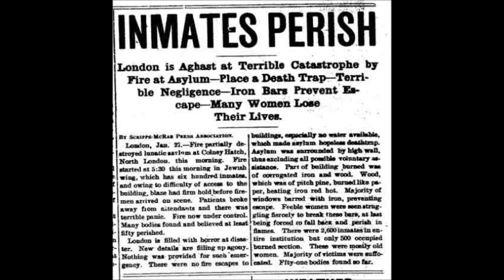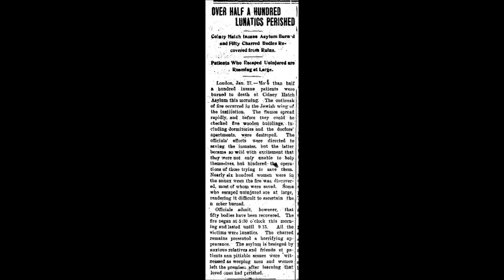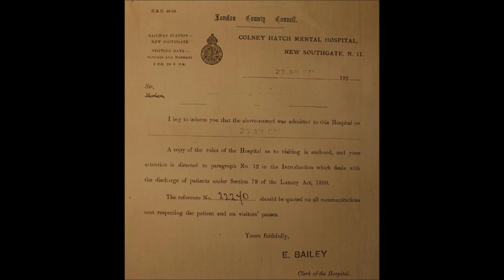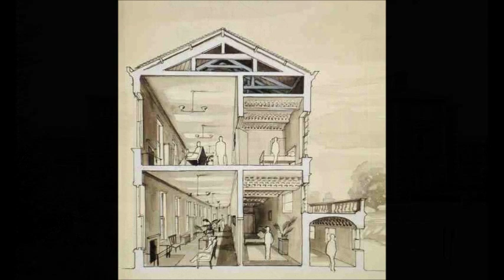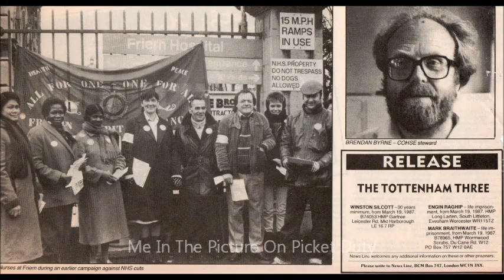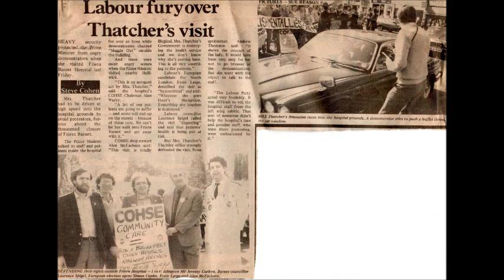FRIERN BARNET HOSPITAL 142 YEARS OF CARING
Friern Hospital where I completed my Nurse Training and was the COHSE Trade Union Branch Secretary